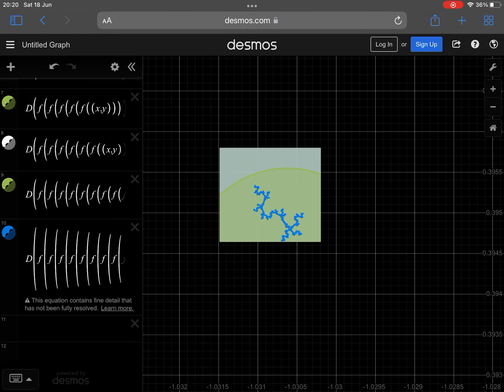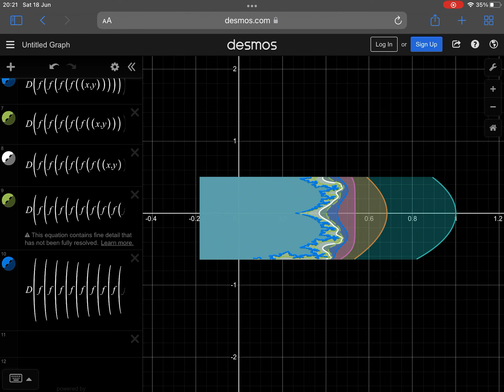most detailed Mandelbrot in desmos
I followed a tutorial explaining how to make a Mandelbrot in desmos
I should credit whoever made the video.